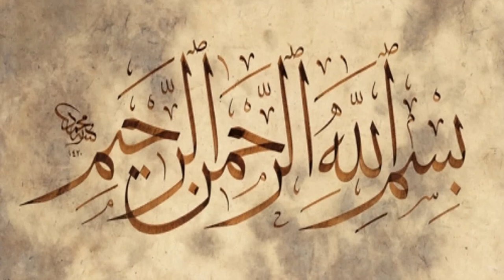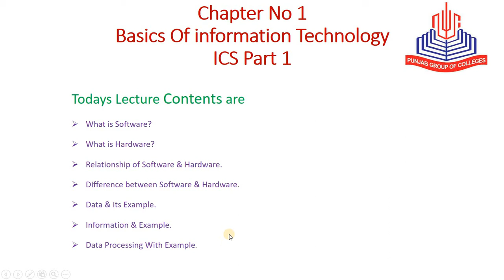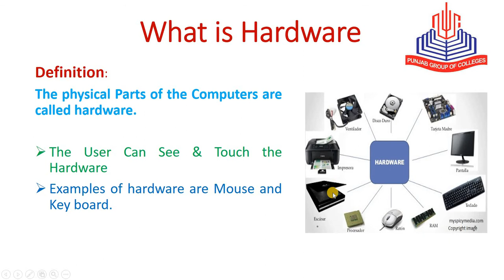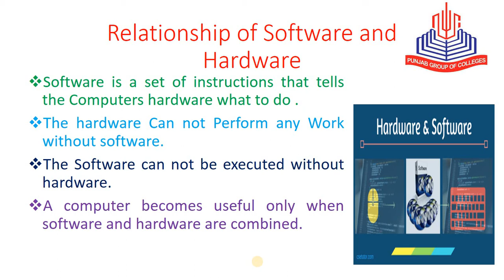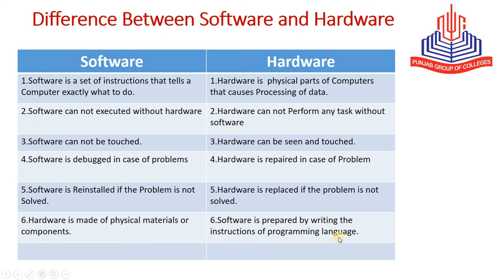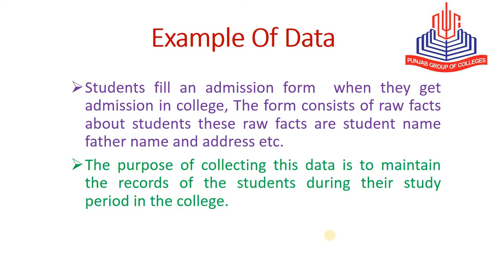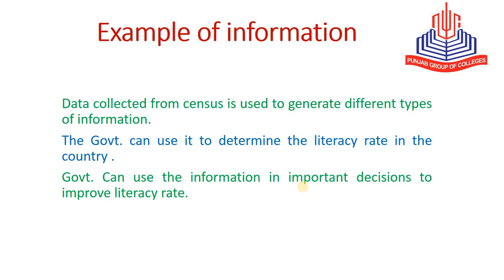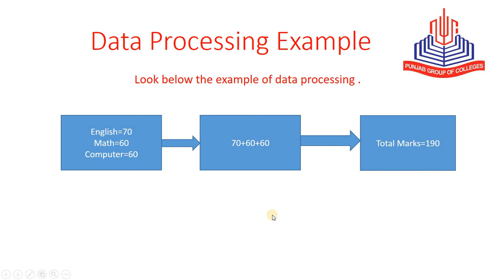Computer Lecture No:1 Software,Hardware Punjab College Sahiwal